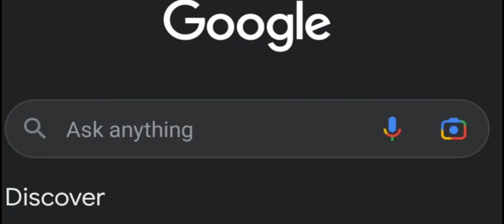Google Vs Ultra Legend